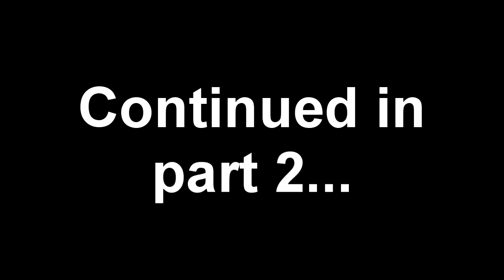Cinematic Excrement: Episode 45 - The Oogieloves in the Big Balloon Adventure, part 1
Yes, that's actually the title.